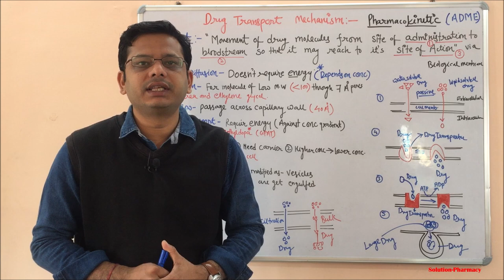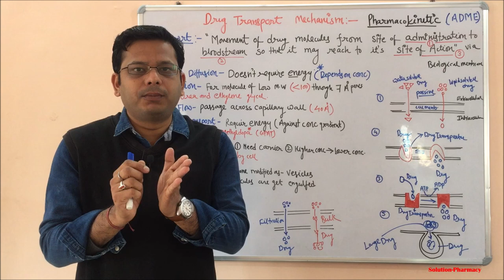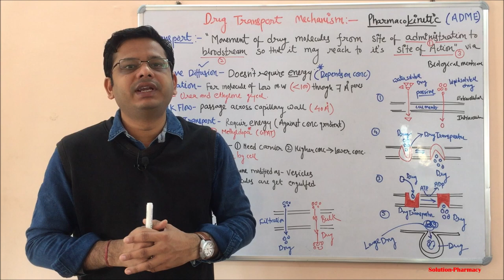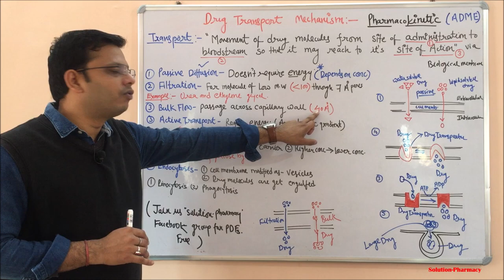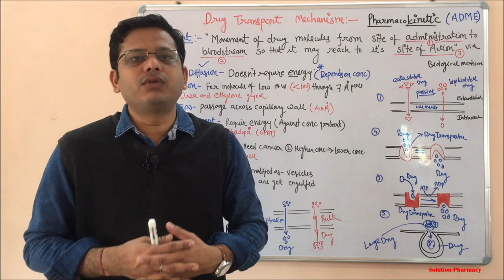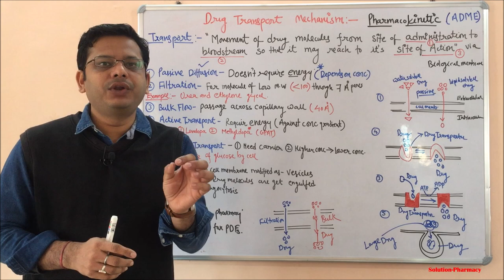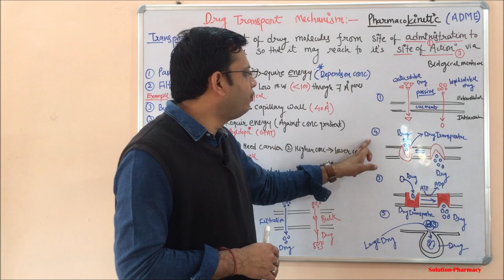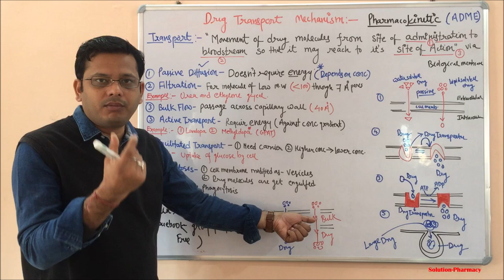Drug Transport Mechanism In Biological Membrane | Drug Transport Across Cell Membrane | Pharmacology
Drug Transport Mechanism In Biological Membrane

Movement of drug molecule after their absorption is very important to get their pharmacological action. transportation is a process by which drug molecule moves from the site of administration to the bloodstream via a different mechanism to show effect.

There are few mechanisms of drug transport-
(1) Passive diffusion
(2) Filtration
(3) Bulk transport
(4) Active transport
(5) carrier medicated or Facilitated transport
(6) Endocytosis including- pinocytosis and phagocytosis
(7) Exocytosis

(1)- Passive Diffusion- Passive transport is a movement of ions and other atomic or molecular substances across cell membranes without the need of energy input. Unlike active transport, it does not require an input of cellular energy because it is instead driven by the tendency of the system to grow in entropy.
(2) Filtration-  Filtration is the movement of a fluid (a mixture of several molecules) from a region of high pressure to a region of low pressure. this depends on the molecular weight of drug molecules. more than 100 are not included in it.
(3) Bulk flow- this slightly differs from filtration as this involve the wider capillary size and the size of the capillary is about 40 Armstrong
(4) Active Transport-  In cellular biology, active transport is the movement of molecules across a membrane from a region of their lower concentration to a region of their higher concentration—against the concentration gradient. Active transport requires cellular energy to achieve this movement
(4) Facilitated Transport- In this case also the carrier proteins are required, but the transfer is occurred due to absorption of another molecule, which facilitates the movement of the drug molecule.
The glucose is transported along with sodium from the GIT membrane. this need carrier molecule.
Example: fluorouracil